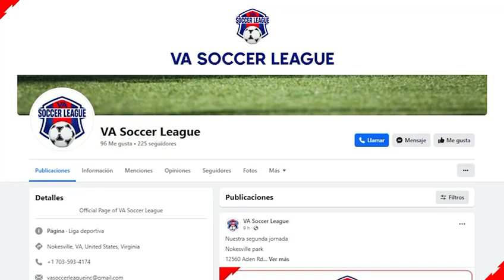Virginia Soccer League 2a Fecha🏆⚽😎